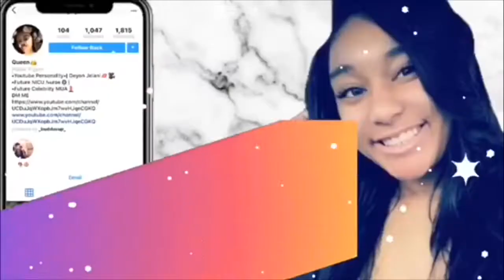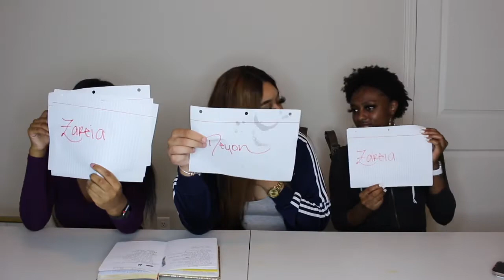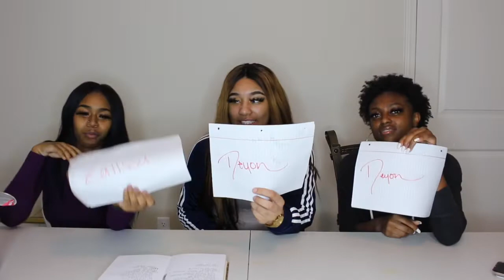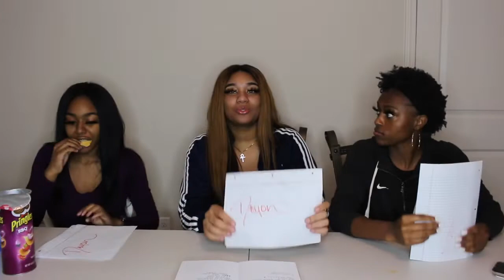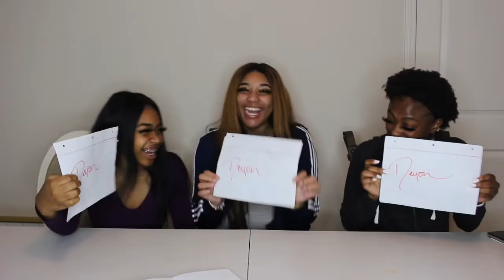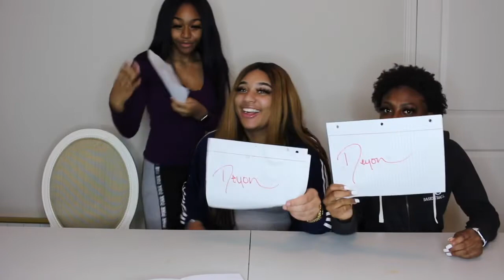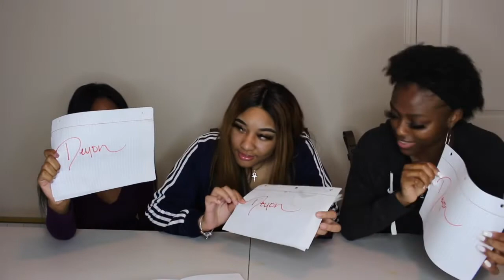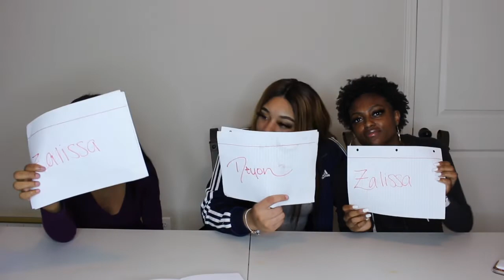WHO’S MOST LIKELY TOO !? UPDATED ft. BESTIES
Zalissa’s Instagram : _zalissaaa
Zareia’s Instagram : zareia.danyelle